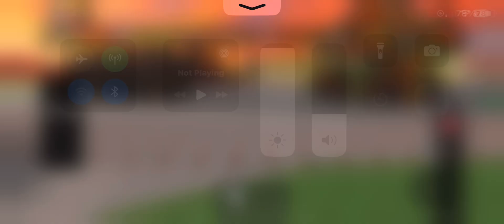Hbd to Henry the green tender engine 💚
Henhouse hen hen